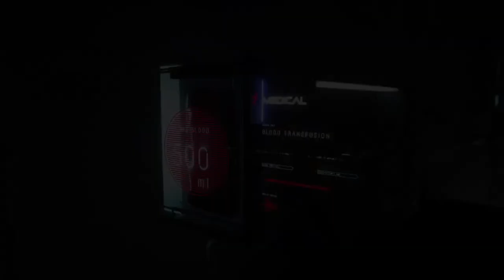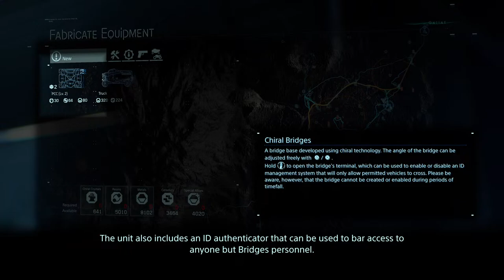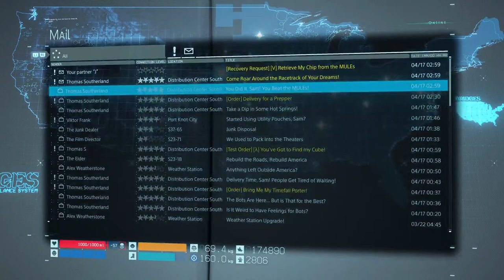Death Stranding - PS5